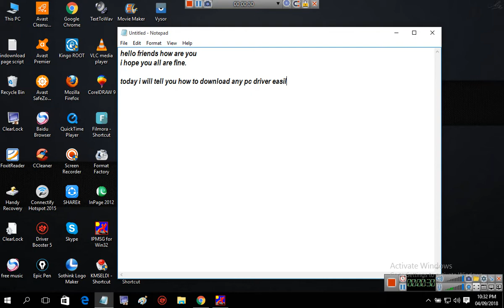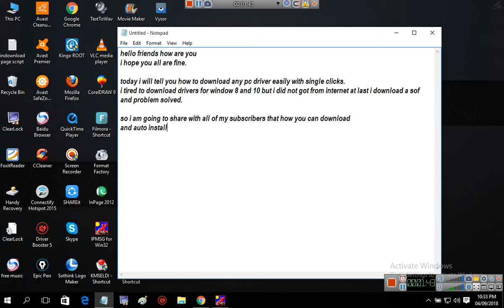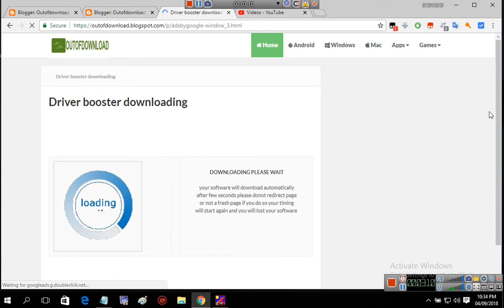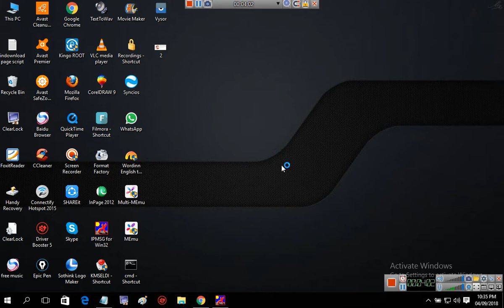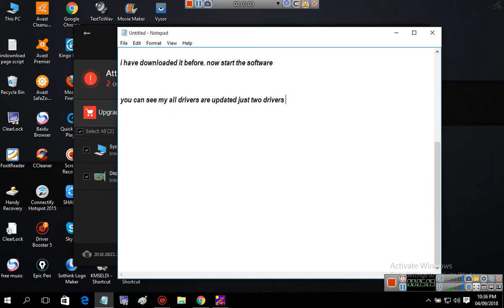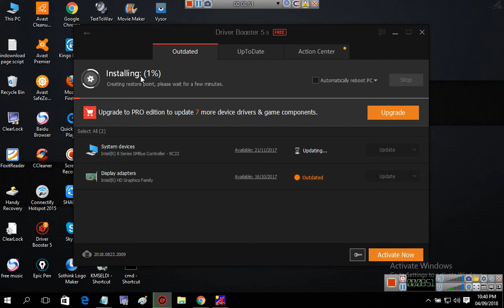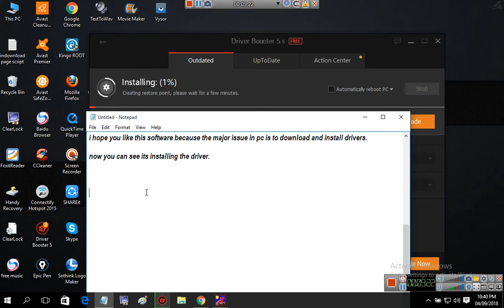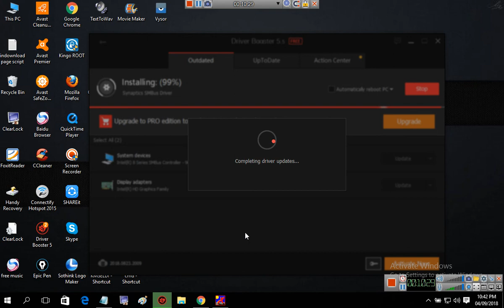how to update and download window drivers in minuets.